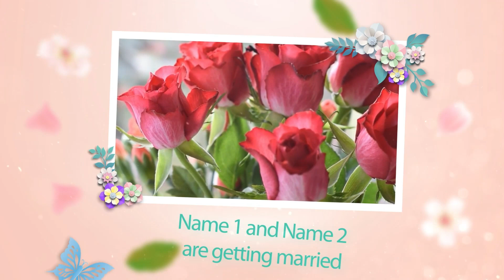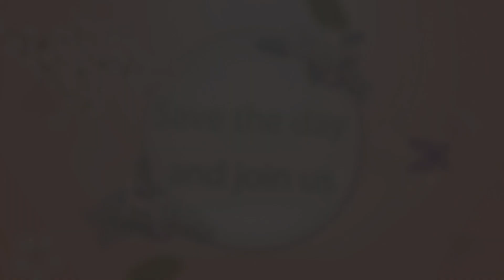💏 wedding video invitation 👉 Studiovideo-hd 💞 Video № 224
A wedding is one of the most important events in a person's life. This is a celebration of love, where two loving hearts unite into one. But you need to carefully prepare for the best wedding. One of the first steps is the invitation of guests. However, the question immediately arises: “How to make people want to come?”. «How to make them feel not just spectators at the wedding, but significant and special people?» Studiovideo HD knows the answer to this question, because the main activity of the company is the creation of wedding video invitations.

Wedding invitation video is a great way to make wedding preparations easier. All you need is to order a video from us, and then send it to friends and relatives without leaving your home

The text can be written in any languages.

 Show your uniqueness with Studiovideo HD!